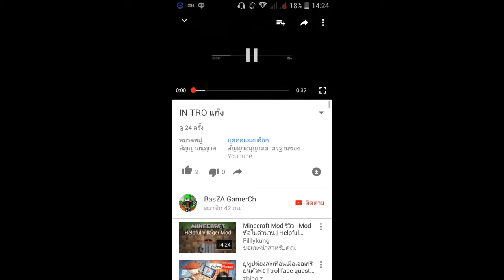โปรโมทเเชเเนล-BasZA GamerCh(พิเศษ)